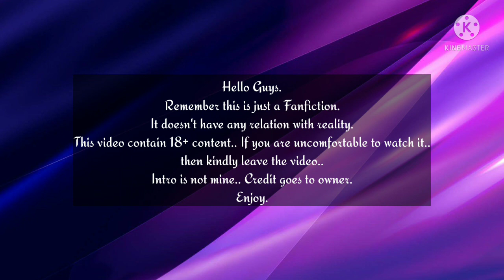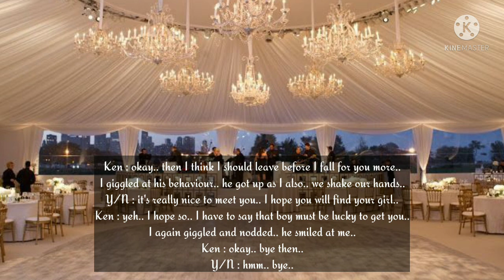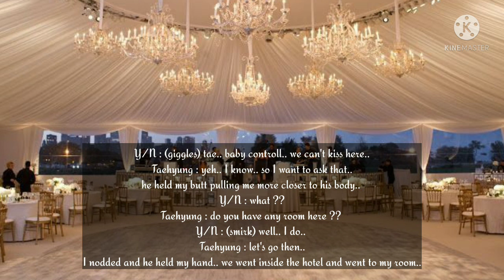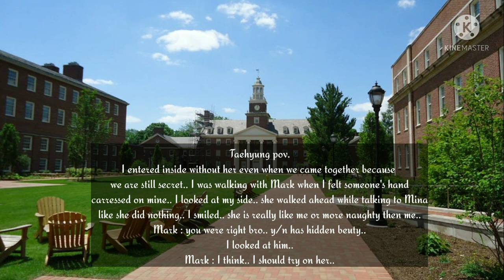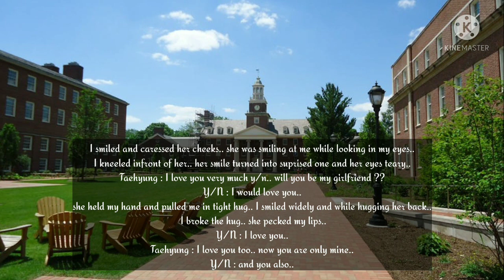21+ ● Secret Benefits ● Part 9 || K.TH. FF